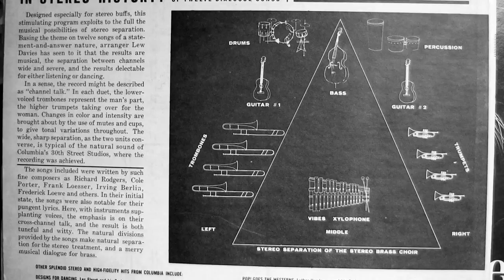Love Is A Simple Thing - The Stereo Brass Choir - 1960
BEST SOUND AT 720p. Love Is A Simple Thing by The Stereo Brass Choir from the 1960 Columbia stereo Lp titled Stereo Dialogue For Brass recorded at the Columbia 30th street recording studio.   Played on a Sony TTS 3000 turntable, an SME 3009 Mark 11 tonearm with an Ortofon 10 stylus. History of the Columbia 30th Street Recording Studio